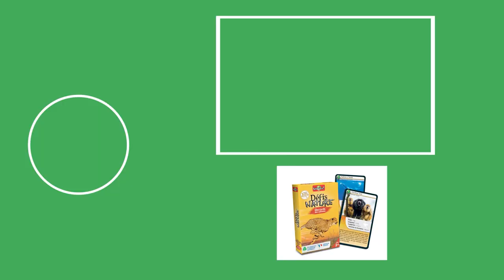5 animaux aux records INCROYABLES | TOP 5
Robin revient tout juste de son expédition sur les records des animaux ! Quelles espèces a-t-il choisies pour réaliser ce TOP 5 ? Quel record étonnant vous surprendra le plus ? Partons ensemble à la découverte de ces animaux aux facultés incroyables…

Les cartes dans les Défis Nature
Retrouvez la tortue géante des Seychelles, le chamois, le hurleur noir, le criquet pèlerin et le guépard dans le jeu Défis Nature – Records des animaux.
Comment jouer aux Défis Nature ?

Sources
Défis Nature – Records des animaux (nouveauté 2022)

Notre équipe
Robin Lasnier, aventurier narrateur
Frédéric Cérène, coordinateur du projet
Coralie Margueray, montage vidéo
Antoine Delaplanche, rédacteur et assistant projet
Equipe développement de Bioviva, relecture